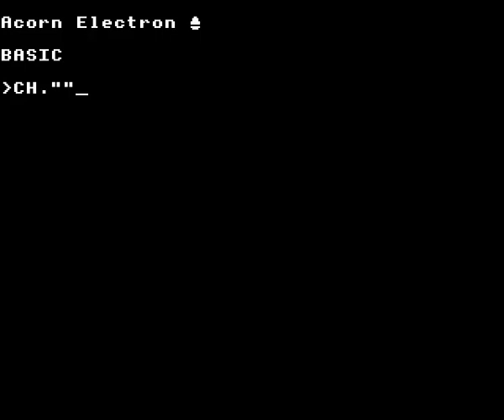Hopper on the Acorn Electron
Gameplay footage of Acornsoft's Hopper on the Acorn Electron, recorded using Elkulator.